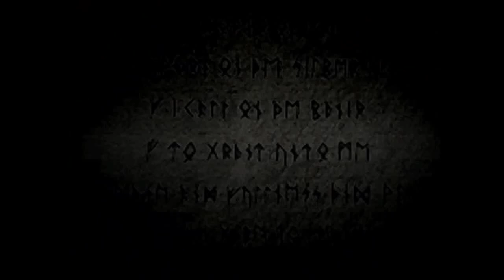Brigandine: Cross MOD v.5.5 (Bulnoil fight, superhard level)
Hello. This is a mod for Brigandine: Grand Edition, called Cross MOD, and today we're suffering in the battle against Bulnoil. In the mod, bosses are very difficult compared to the original game, so you won’t be able to win quickly and without losses!

The mod has been developing for almost 4 years, and during this time the game has greatly changed.